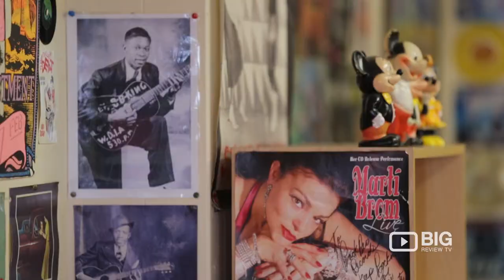Backbeat Records: Selling People Music & Giving People Happiness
Back Beat Records offers a wide selection of music with over 5,000 LP's, 2500 45's as well as T.Shirts, CD's, DVD's and books.

We love sharing our passion for music - so much that we made a business out of it! We believe in the power music has in bringing happiness to people's lives and we appreciate taking the time to listen to every song in a record and really understand it.

Back Beat Records
80 Howard St, Nambour QLD Australia 4560

If you come in to check out our extensive collection, make sure you have a chat with our knowledgeable staff who can help you find what you are looking for!